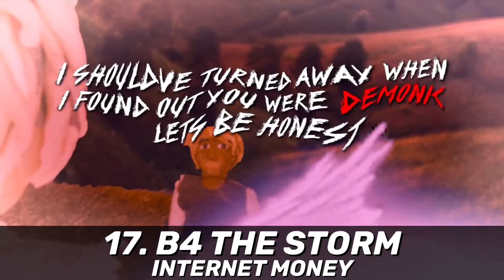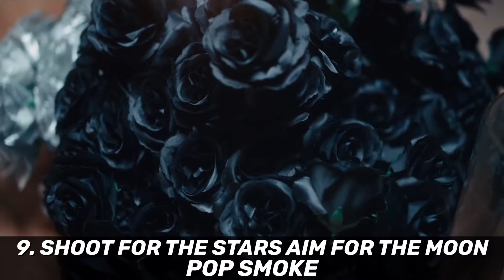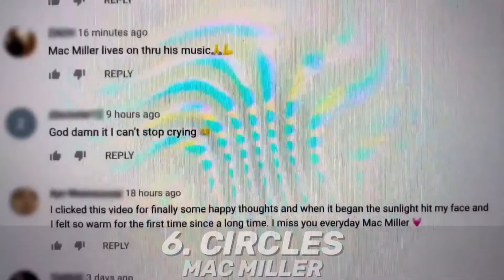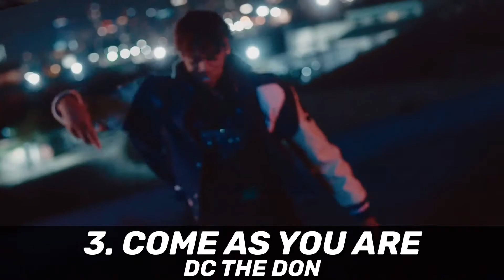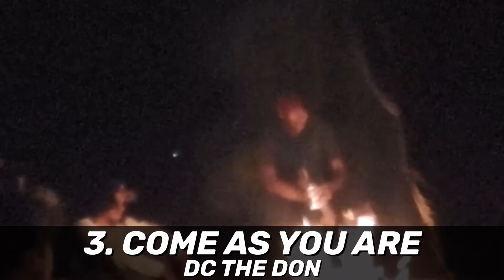TOP 25 BEST RAP ALBUMS OF 2020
NOTE:
* This list is based on my personal opinion, these albums aware the 25 I have enjoyed the most. The list is not based of anything other than that.
* For all albums included, if the album has a deluxe version that is part of the ranking, even if not stated.
* Some clips have been removed or muted due to copyright, (Lil Tjay, Kid Cudi, Mac Miller)

21) Welcome to O’Block - King Von
20) Dark Lane Demo Tapes - Drake
19) Pain is Temporary - Bankrol Hayden
16) Meet The Woo 2 - Pop Smoke
15) Beautiful Havoc - $NOT
14) State of Emergency - Lil Tjay
13) Artist 2.0 - A Boogie Wit Da Hoodie
12) Blame it on Baby - DaBaby
11) Pray 4 Love - Rod Wave
10) Music To Be Murdered By - Eminem
9) Shoot For The Stars Aim For The Moon - Pop Smoke
8) Man on the Moon III - Kid Cudi
7) Eternal Atake - Lil Uzi Vert
6) Circles - Mac Miller
5) My Turn - Lil Baby
4) F*ck Love - The Kid Laroi
3) Come As You Are - DC The Don

Mixa Productions is a Hip-Hop based YouTube channel which will upload different countdowns, compilations and versus about Hip Hop and music in general. Support and Feedback is greatly appreciated (even if it is negative) as it helps me know how to use this fairly new channel. I am going to start uploading on a more regular basis soon.